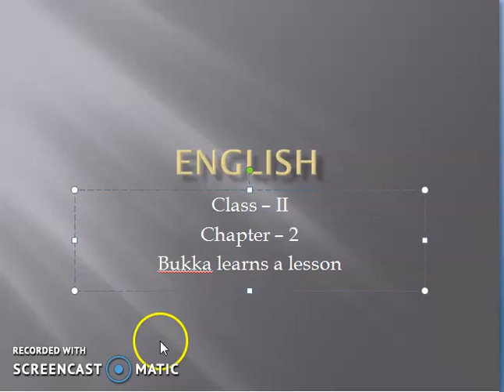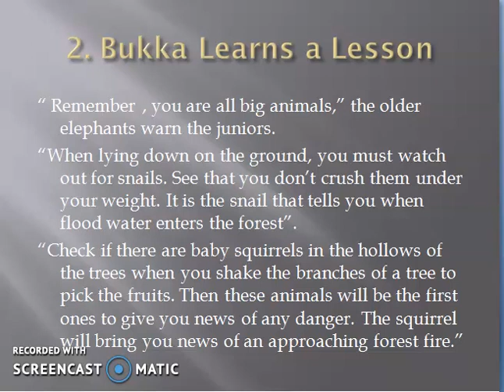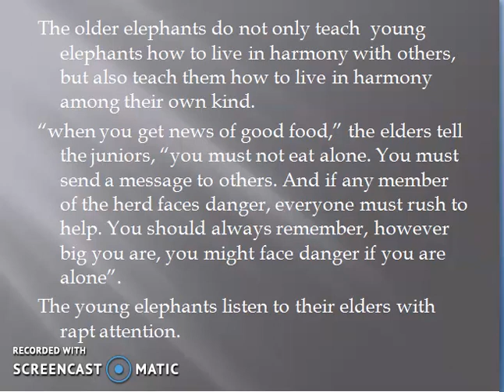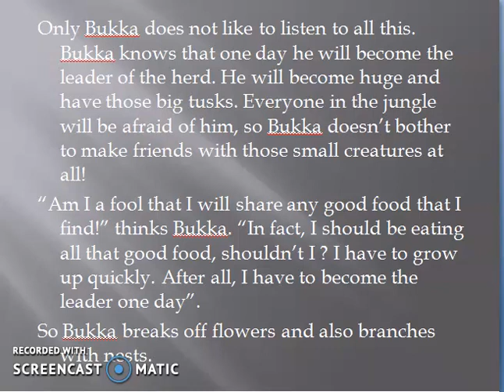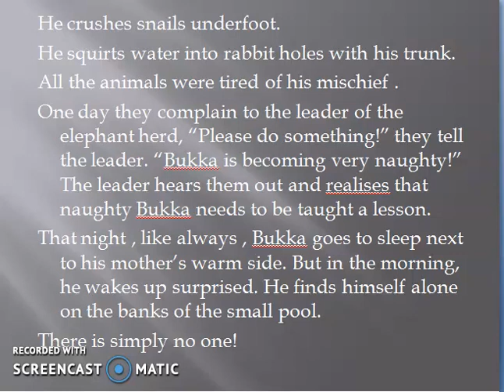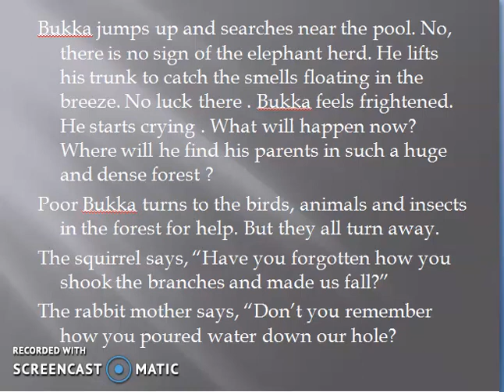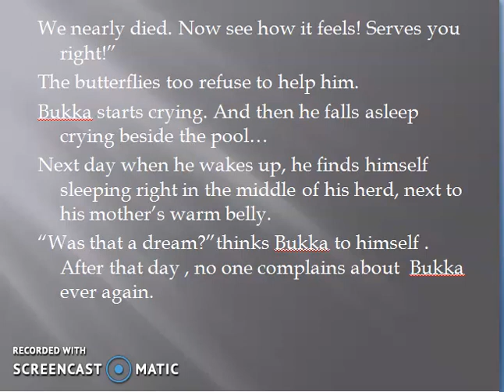Std 2 English Ch 2 Bukka learns a lesson